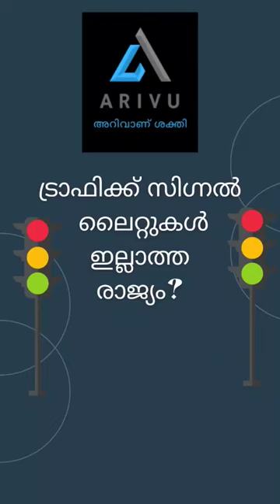No Traffic signal lights here.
Malayalam questions related to
educational purpose and who are looking for
various kinds of examination and to improve
their general knowledge.
it includes Malayalam
Interesting GK, Current Affairs, Science,
Indian History, World History, Indian
Geography, Polity, Awards, Malayalam
Cinema Quiz, Kerala Quiz For all competitive
exams like PSC, LDC, UPSC, SSC, IAS,IPS,
etc..